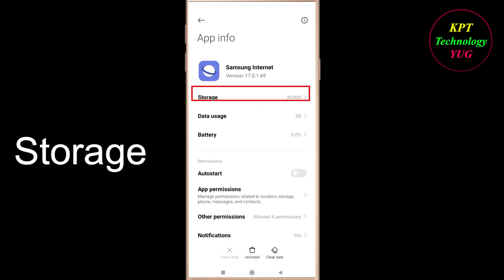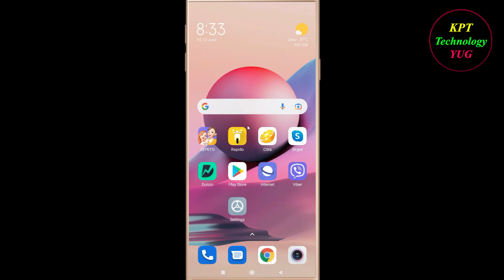How to Fix Samsung Internet Oops - Something Went Wrong Error in Android & Ios - Try Again Later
Let's Fix Samsung Internet Browser App  Oops - Something Went Wrong Error in Android & Ios - Please Try Again Later just follow some basic steps to fix this issue.